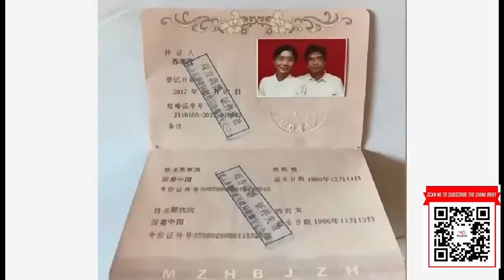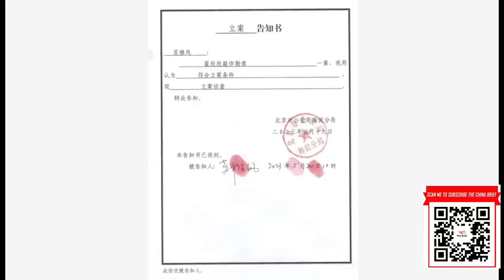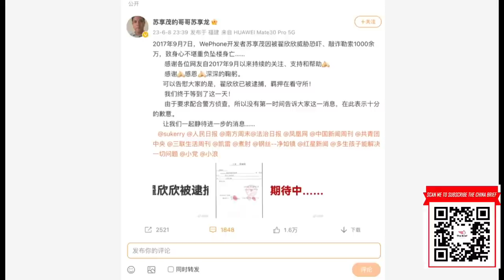翟欣欣被抓了，立案书：涉嫌敲诈勒索，苏享茂家人披露看守所羁押细节；索要千万逼丈夫跳楼案时间线：百日完成相亲骗婚索财｜热点深度（20230610）